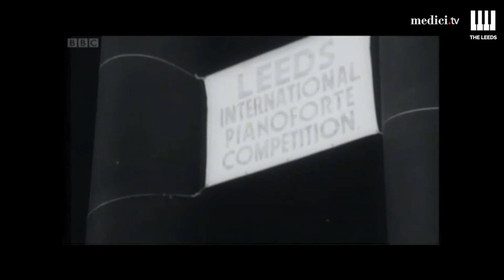Video Blog #4 | Remembering Dame Fanny Waterman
Leeds International Piano Competition 2021 Video Blogs

Watch back at our 2021 Competition on demand, free to view on medici.tv